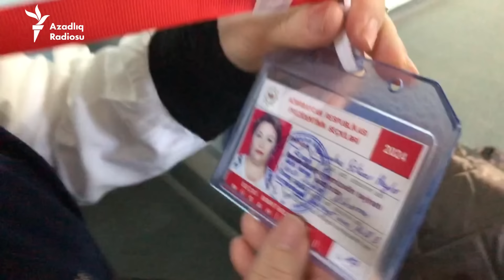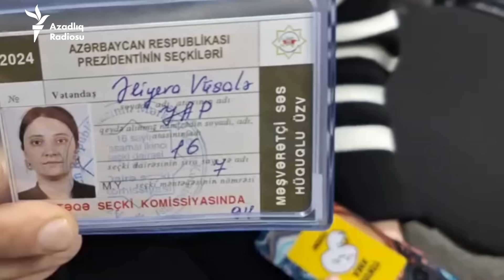Prezident seçkisində pozuntulardan görüntülər: YAP-çı müşahidəçi YAP sədrini tanımır